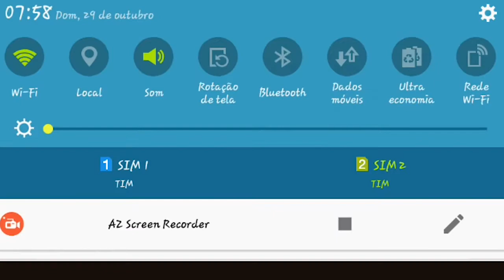Skate Mania | Jogo de Android Skate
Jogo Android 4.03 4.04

Ultimos Gameplays:

Como Pega uma Mina no The Sims 4 Rapidamente e ( ͡° ͜ʖ ͡°)

Snap ►gabsskt8

Quadros Ativos Semanalmente ►[